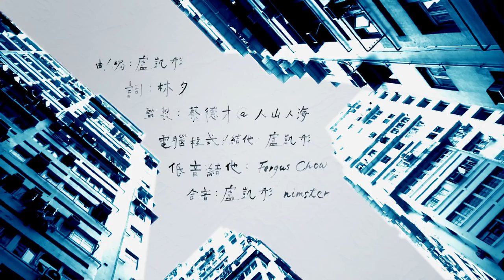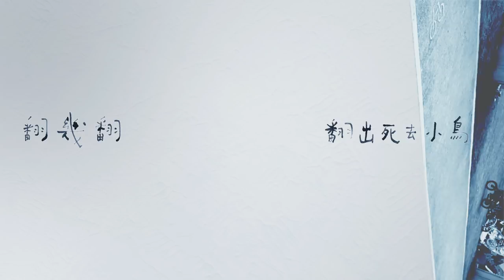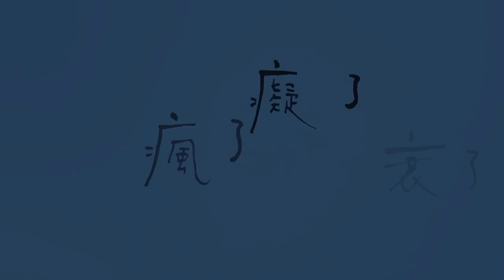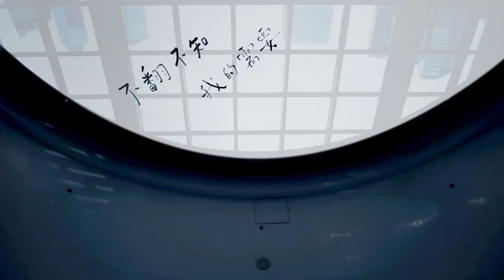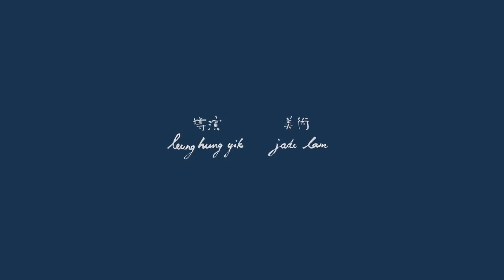盧凱彤 Ellen Loo 《翻牆》Lyric Video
世上築起了這麼多牆，情人的內心也有防衛的牆，到底要不要越過那道牆？越過後找到的又跟想像中會否一樣？無從知道，不翻更不用知道。盧凱彤兩年後全新廣東歌曲「翻牆」，現正熱播！

翻牆

曲/編：盧凱彤
詞：林夕
監製：蔡德才@人山人海/ 盧凱彤
結他：盧凱彤
合音：nimster/盧凱彤